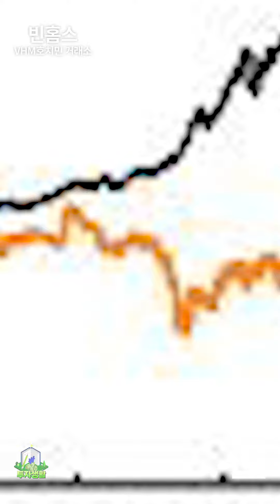미래에셋대우 "글로벌 부동산주 추천..베트남 빈홈스 주목" [종목 분석]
오늘은 글로벌 부동산 종목을 살펴보겠는데요. 최근 국내 주식 투자자들로부터 관심을 받고 있는 빈홈즈 (Vinhomes)입니다. 빈홈즈의 빈홈즈의 최근 3년간 주가 그래프를 살펴보면 완만하지만 꾸준한 상승 곡선을 나타내고 있습니다. 최근 52주 최저가 6만3400 베트남동이었구요, 최고가는 11만2500동 이었습니다.

미래에셋대우는 오늘(4일) 빈홈즈에 대해 목표주가 12만3000 베트남동(VND)을 제시했습니다. 현재 주가는 9만9000 베트남동인데요. 목표가는 현 주가 대비 24% 상향된 것입니다.